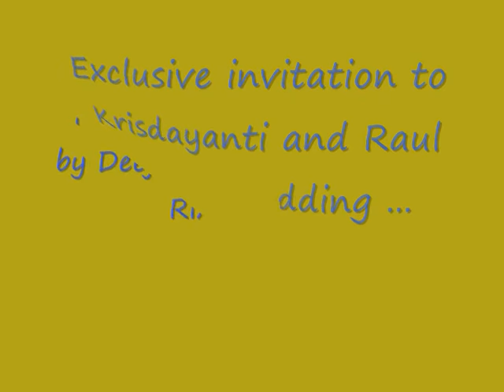Glam TV: Krisdayanti's Wedding By Hafeez Glamour - Part 1